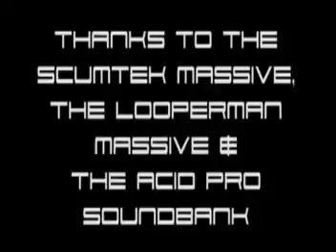High Cigar - Contrails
MIxed at The Medarchen Studios West Wales September 2015 by Craig High. A big thanks to The Scumtek Massive, The Looperman Massive, & The Acid Pro Soundbank.